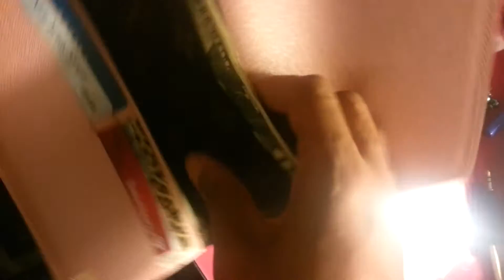October 10, 2015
Josephine wallet rose nacre